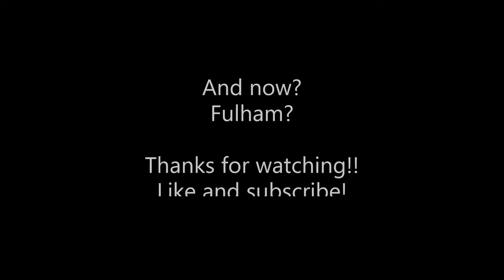Saša Lukić - All his goals in 2021 and 2022!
Fulham player now!

Torino was his club and accepted proposal on €10m fee.

He is from Serbia.

So in Premier League now!
How will he do?

Watch all his goals from last two years here!

How to watch PL in your country?